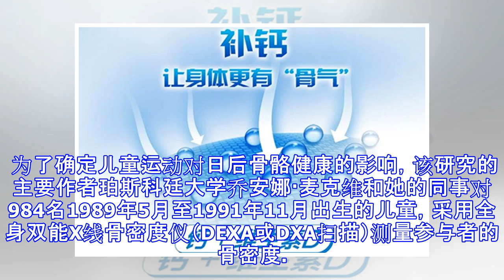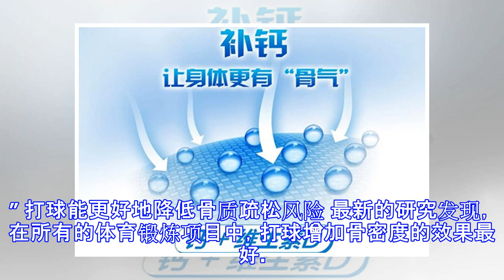这项运动比吃钙片更管用，从小锻炼不怕以后骨质疏松！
原标题：这项运动比吃钙片更管用，从小锻炼不怕以后骨质疏松！ 打球最能强健骨骼 孩子从小进行体育锻炼，能增强骨密度 保健时报记者 董超 骨质疏松症是常见病，除补钙和晒太阳外，运动也很重要。丹麦哥本哈根大学一项针对儿童的健康促进计划报告显示，孩子从小进行体育锻炼，能增强骨密度，其中打球效果最好。 体育锻炼能增强骨密度 增加骨密度，除了要注意饮食、多晒太阳外，锻炼也是一个重要的因素。以往的研究也表明，在儿童和青少年时期参加体育活动的年轻人比缺乏运动的同龄人拥有更强壮的骨骼。此前发表在《骨骼与矿物质研究杂志》上的研究结果显示，经常参加体育运动的人在20岁时骨密度比同龄人高。 为了确定儿童运动对日后骨骼健康的影响，该研究的主要作者珀斯科廷大学乔安娜·麦克维和她的同事对984名1989年5月至1991年11月出生的儿童，采用全身双能X线骨密度仪（DEXA或DXA扫描）测量参与者的骨密度。 研究人员还进行了其他测量，包括身高、体重和血液中的维生素D水平，并询问了参与者的生活方式，包括饮酒和吸烟等习惯。 结果发现，对于男性来说，从小或青少年时期坚持运动的人，全身骨密度和腿部骨密度更高。对于女性来说，从小坚持运动在20岁时骨密度更好，而且只在腿部。 麦克维表示：“体育运动有助于强健骨骼。证据表明，生长中的骨骼比成年骨骼更有能力承受负载。在关键的发展阶段，获取最佳的骨骼，可为未来的生活做好准备。” 打...